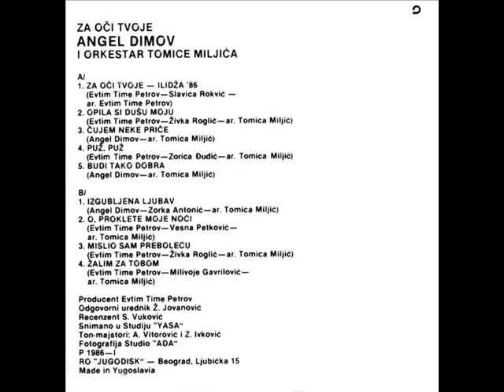Angel Dimov - Cujem neke price - (Audio 1986)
Label and copyright Jugodisk & Angel Dimov

lyrics:  Angel Dimov
Arr:     Tomica Miljic